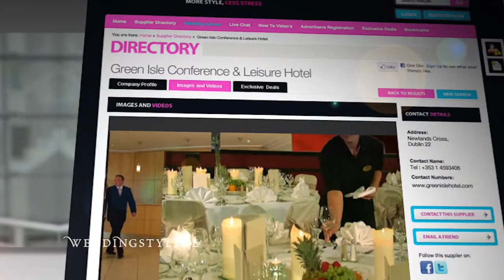ADVERTISING ON WEDDINGSTYLE.IE - IMPERIAL PACKAGE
Advertising on weddingstyle.ie, Ireland's fastest growing weding site in the country